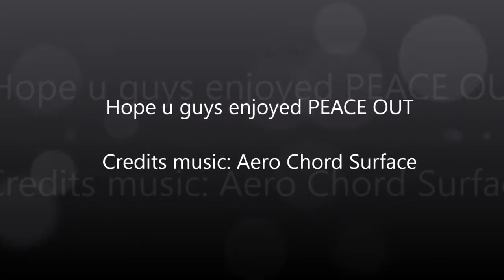Rocket Car/Yacht| GTA V Funny Moments #7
|Rocket Car/Yacht| GTA V Funny Moments Hope u guys enjoy and sub and like PEACE